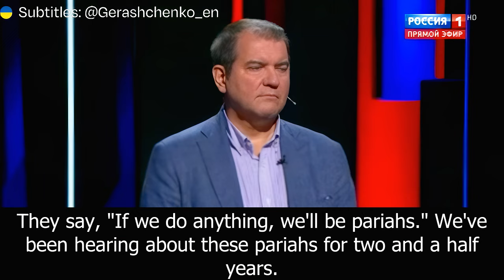Russian Propagandist: Obliterating the UK Would Intimidate the West Into Submission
On Russian state TV, propagandist Andrey Gurulev stated his belief that if Russia were to target and destroy the United Kingdom with nuclear weapons, the rest of Europe would be intimidated into submission.